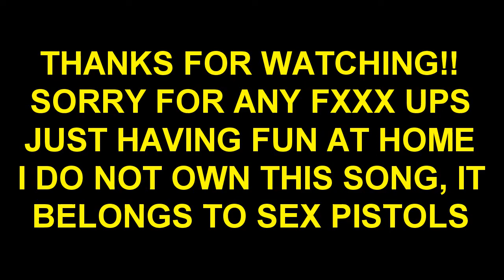SEX PISTOLS * NO FEELINGS * BASS COVER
When your band conquers the whole wide world with just one album.

SEX PISTOLS !

SORRY FOR ANY FUXX UPS, JUST HAVING FUN AT HOME.